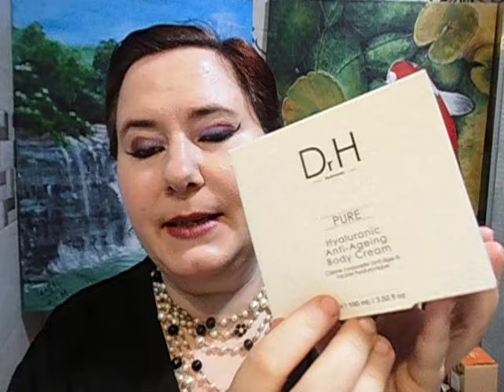Dr H Hyaluronic Acid Anti-Aging Body Cream - Mi experiencia con el producto - SUB